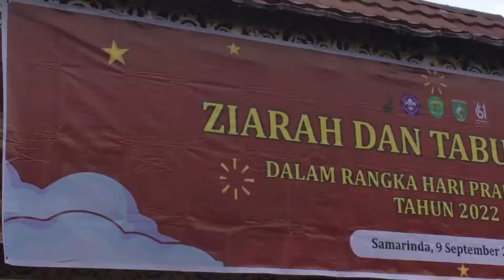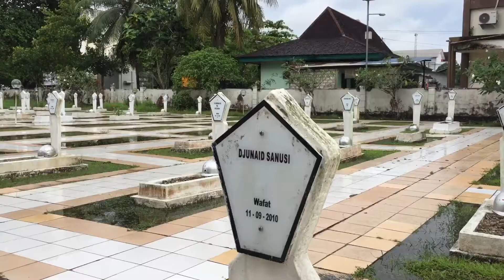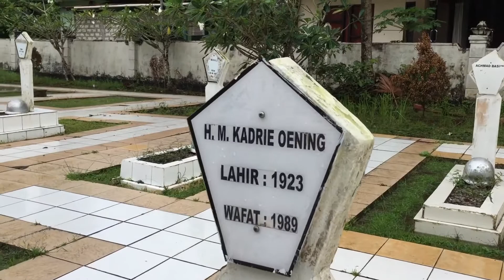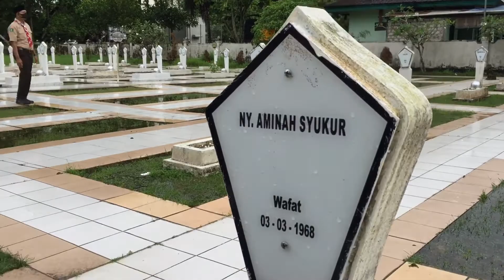Memperingati Hari Pramuka ke - 61 Kwarda Kaltim Melaksanakan Ziarah di Taman Makan Pahlawan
Menperingati hari pramuka ke - 61 Kwartir Daerah Gerakan Pramuka Kalimantan Timur melaksanakan Ziarah di Taman Makam Pahlawan Kesuna Bangsa Samarinda, untuk mengenang jasa para Pahlawan Bangsa.